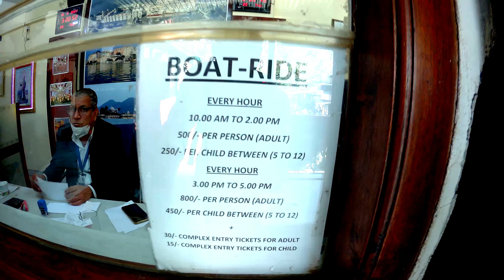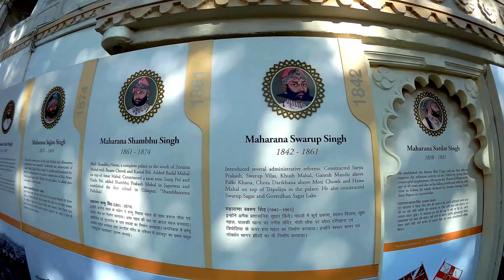उदयपुर का सबसे बड़ा और सबसे पुराना पैलेस सिटी पैलेस उदयपुर||City palace Udaipur vlog-3 by Aryan bisht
सिटी पैलेस की स्थापना 15वीं शताब्दी में आरम्भ हुई। इसे स्थापित करने का विचार एक संत ने राजा उदयसिंह द्वितीय को दिया था। इस प्रकार यह परिसर 400 वर्षों में बने भवनों का समूह है। यह एक भव्य परिसर है। इसे बनाने में 22 राजाओं का योगदान था। इस परिसर में प्रवेश के लिए टिकट लगता है। बादी पॉल से टिकट लेकर आप इस परिसर में प्रवेश कर सकते हैं। परिसर में प्रवेश करते ही आपको भव्य त्रिपोलिया गेट' दिखेगा। इसमें सात  आर्क हैं। ये आर्क उन सात स्मवरणोत्सैवों का प्रतीक हैं जब राजा को सोने और चांदी से तौला गया था तथा उनके वजन के बराबर सोना-चांदी को गरीबों में बांट दिया गया था। इसके सामने की दीवार 'अगद' कहलाती है। यहां पर हाथियों की लड़ाई का खेल होता था। इस परिसर में एक जगदीश मंदिर भी है। इसी परिसर का एक भाग सिटी पैलेस संग्रहालय है। इसे अब सरकारी संग्रहालय घोषित कर दिया गया है। वर्तमान में शम्भूक निवास राजपरिवार का निवास स्थानन है। इससे आगे दक्षिण दिशा में 'फतह प्रकाश भ्‍ावन' तथा 'शिव निवास भवन' है। वर्तमान में दोनों को होटल में परिवर्तित कर दिया गया है।

Follow me Instagram nd Facebook for daily updates

thank u guys watching my video